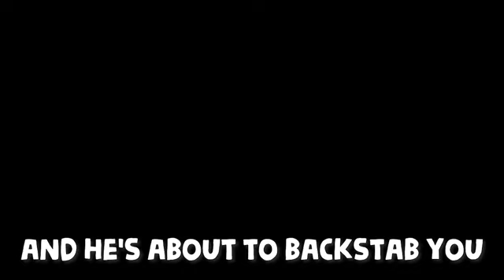coal block song (18+)